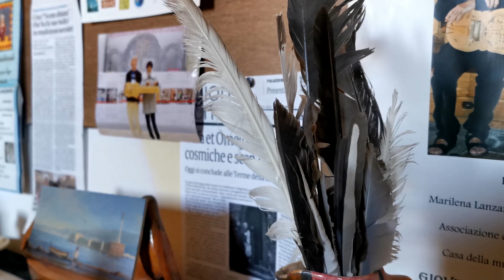Sicily Tours Experiences - Luxury travel in Sicily in vintage car!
Descrizione in Italiano a seguire
📽❤ Discover authentic Sicily, with our Sicily tour Experiences!❤📽
When we thought about how to immerse our guests in Sicilian culture, we already had clear ideas!
Our experiences will be characterized by encounters with the people of our countries of origin, they will tell you their story and together with us you will discover some Sicilian food and wine and the traditions of our cities aboard a vintage car!😍
SONO NATI I NOSTRI TOUR ESPERIENZIALI
📽❤ Esperienze Siciliane ❤📽
Quando abbiamo pensato di ideare delle esperienze, ci siamo basati soprattutto sull'esperienza acquisita nel nostro tour in tutti i 390 comuni dell'isola!
La prima domanda che ci siamo posti è stata " Qual è in assoluto la cosa che ci entusiasma, quando facciamo tappa in un luogo?"
La risposta è stata immediata, "Gli Incontri"!
Proprio così amici, ciò che ci sta arricchendo di più sono le persone che incontriamo e le storie che hanno da raccontare. E' proprio su questo che si basa il nostro Tour Medievale e Gastronomico!

Troverete la nostra guida comune per comune per affrontare un viaggio nella nostra Splendida Sicilia.